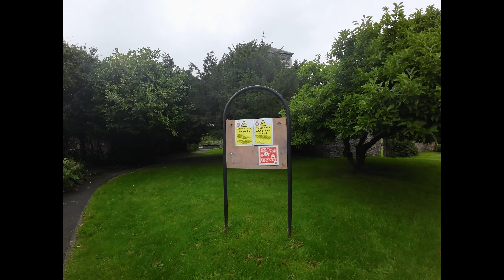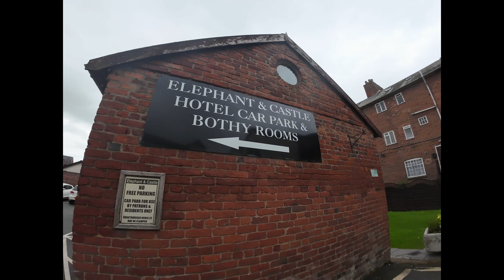1st August 2023 Newtown Powys Wales Walk Around Whats Been Going on Around YOU that you wont Know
Newtown powys Wales walk round whats new what been happening very interesting stuff you may not know whats been going on around you.
Please Like Subscibe & Comment your Feedback Helps.